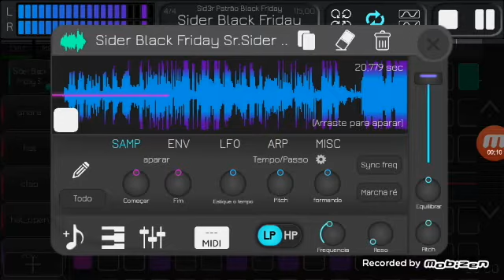TRAP SR.SIDER REAGINDO BEATS DOS INSCRITOS!!!!!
Sr.Sider